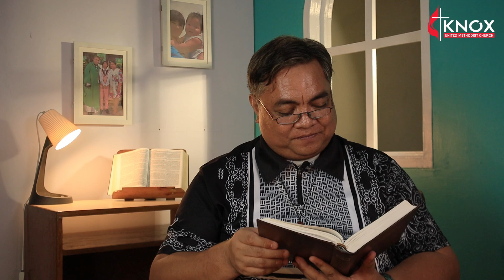NAIMBAG A DAMAG Panagdayaw Ken Panagcararag Saturday | November 2, 2024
NAIMBAG A DAMAG
Panagdayaw Ken Panagcararag
Saturday | November 2, 2024
Speaker: Rev. Joie Camarillo Galinato